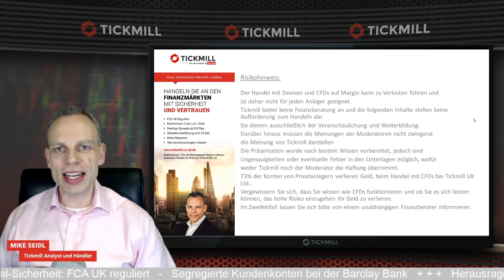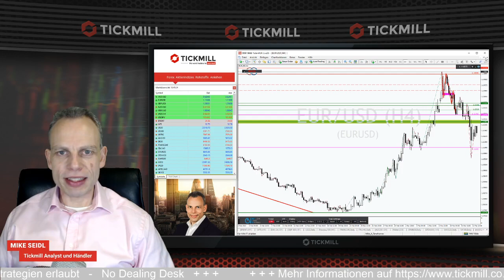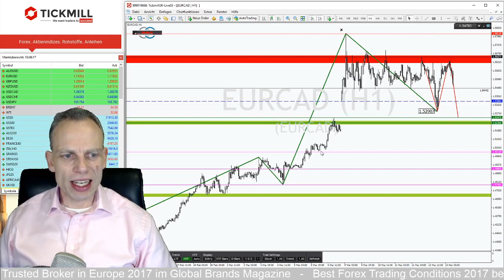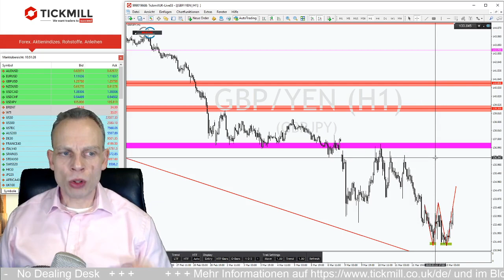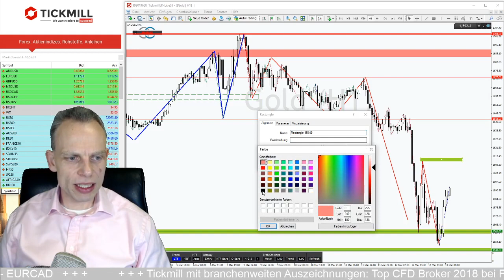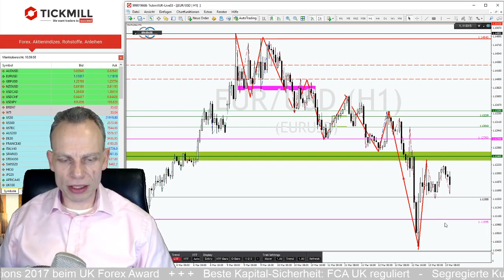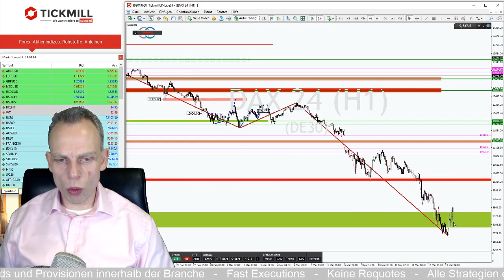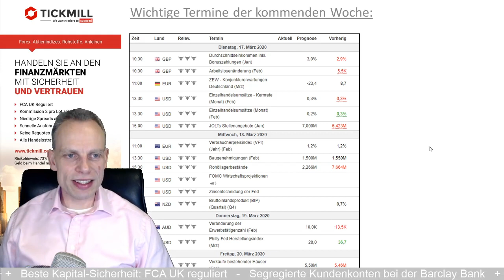DAX, Gold, ÖL: Alles fällt, wie geht es weiter?